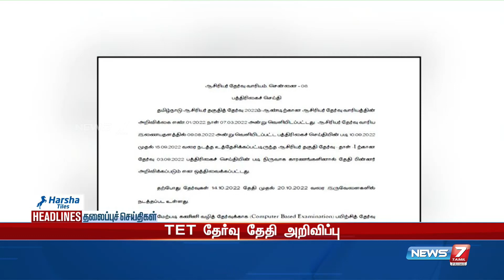Morning Headlines | இன்றைய தலைப்புச் செய்திகள் | News7 Tamil | 24.09.2022 | Today headlines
Morning Headlines | இன்றைய தலைப்புச் செய்திகள் | News7 Tamil | 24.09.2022 | Today headlines#News7TamilPRIME